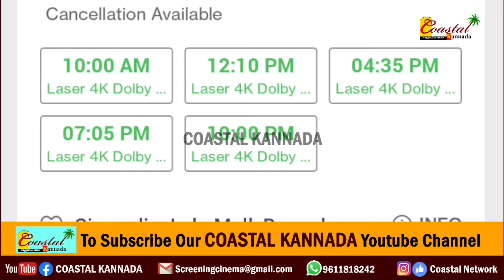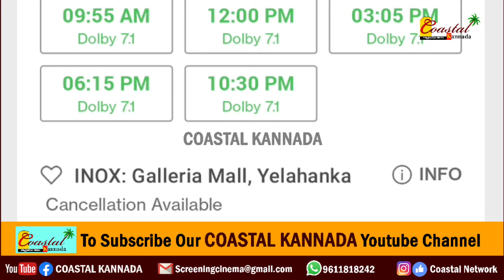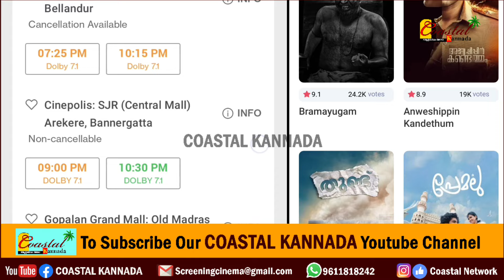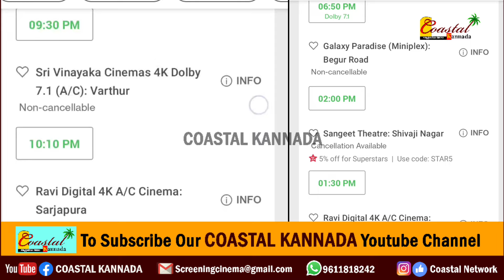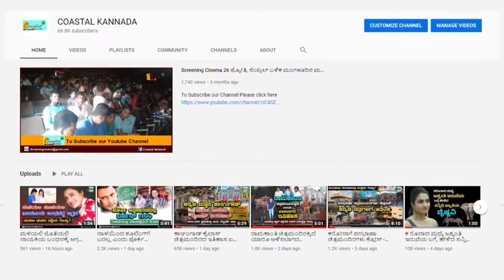ಮಲಯಾಳಂ ಚಿತ್ರಗಳನ್ನು ಮುಗಿಬಿದ್ದು ನೋಡ್ತಿರೋ ಬೆಂಗಳೂರು ಮಂದಿ - ಕನ್ನಡ ಚಿತ್ರರಂಗಕ್ಕೆ ಹೊಸ ತಲೆನೋವು Malayalam